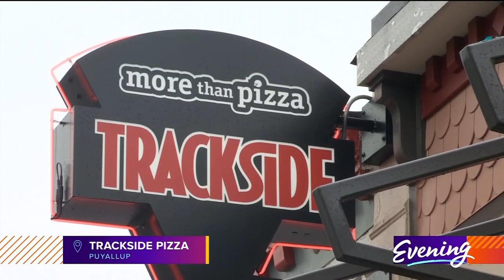All aboard Trackside Pizza for a treat the kids will love - KING 5 Evening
There are two big reasons why kids love Trackside Pizza in Puyallup and Sumner. First, it’s because every kind of train rumbles past the restaurant sometimes even shaking the tables.

The second reason is, of course, the pizza.

Thanks to a program called “Pie Up!”, kids get to make their own personal pan-sized pizza. They’re supplied with pizza dough, red sauce, cheese and their choice of three toppings. Once their pizza is ready for the oven, they take it to the bakers and yell “Pie Up!”.

The bakers reply “Pie Up!” and put the pies in the oven. In fewer than 15 minutes, the pizzas are served. We saw some very happy kids eating the pizzas they built themselves. The “Pie Up!” program is $9.75 and comes with a beverage.